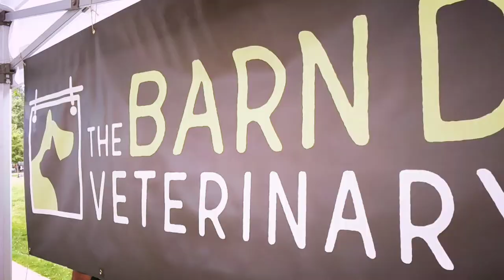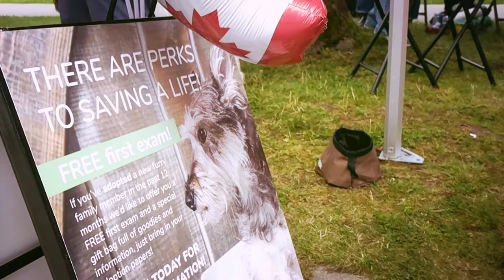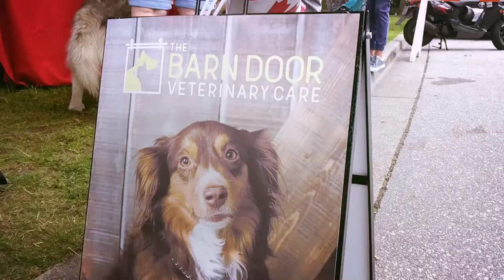We are Canadians! The Barn Door Veterinary Care - Giving Back to Tricities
We are Canadians!
Canada Day 2018 was a blast. Thank you everyone for showing up to support. Be sure to check us out on Facebook and Instagram for more events.
As always, just drop by The Barn Door Veterinary Care, we have tons of treats and care products for your furry companions.

Come visit us and we'll make it worthwhile